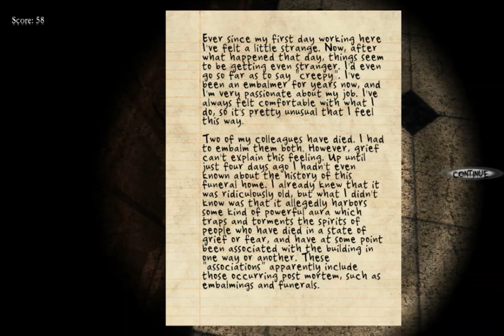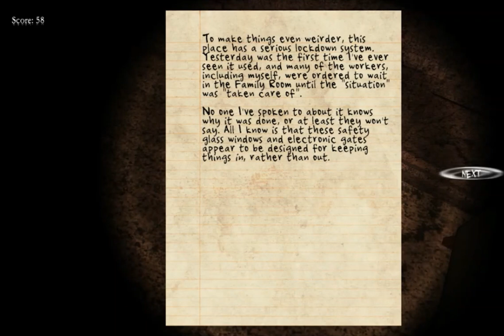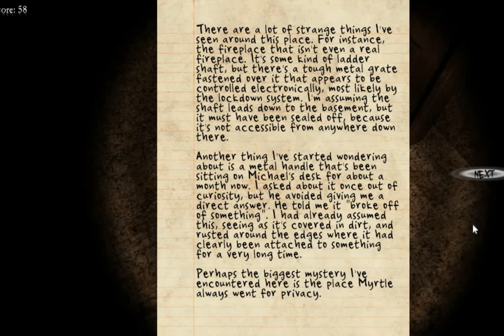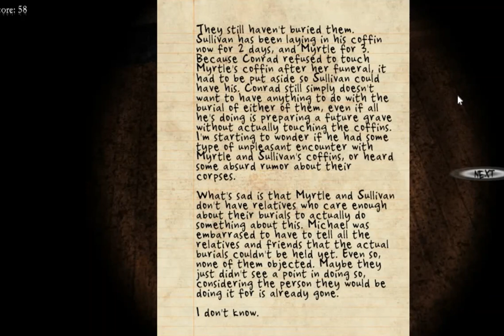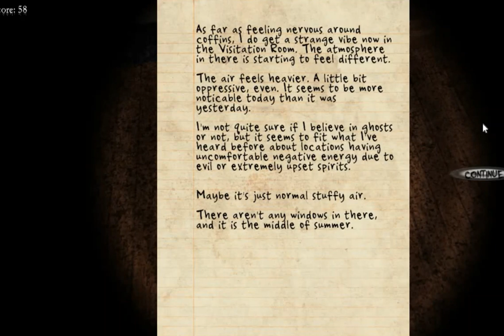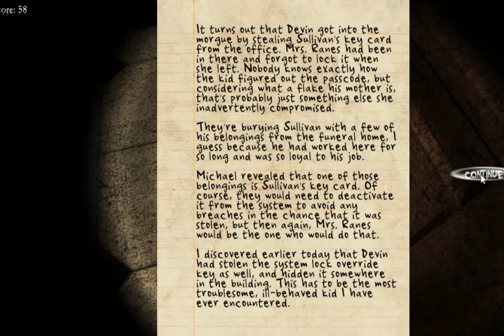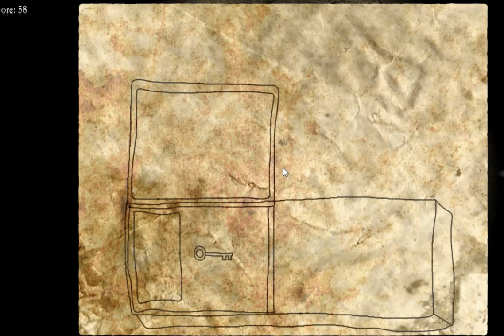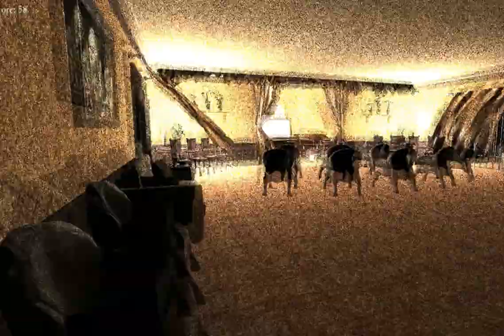Black Rose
Black Rose is a survival horror game in which you play as Linda, who heard rumors about an old abandoned funeral home being haunted. No one knows what happened to the people who used to work there, but legend says they were murdered.